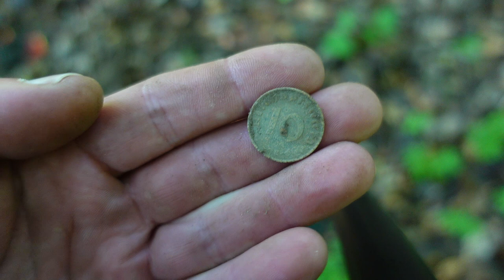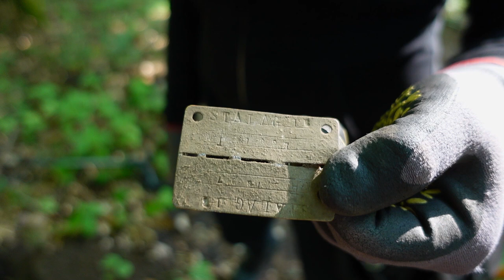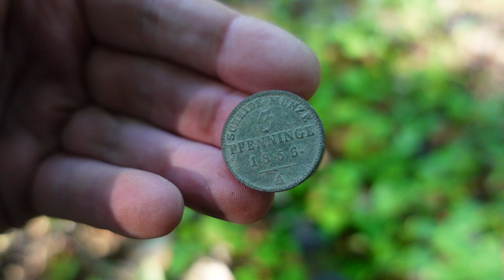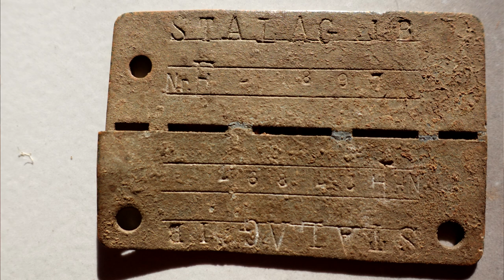Odkrycie nieśmiertelnika jeńca wojennego ze stalagu 1B Hohenstein . Poszukiwania pełne tajemnic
Film koncentruje się na fascynujących poszukiwaniach, które prowadzą nas do małej  miejscowości Bądze. Główni bohaterowie filmu; Ewelina i Krzysztof , uzbrojeni w wykrywacze metali, penetrują tajemniczy las, gdzie szukają śladów potyczki II wojennej pomiędzy wojskami niemieckimi a sowieckimi.
Podczas filmu będziesz świadkiem niezwykłych momentów, kiedy odkrywamy pozostałości po tej  nieznanej dotąd potyczce wojennej, odnajdujemy osobiste przedmioty żołnierzy i rekonstruujemy wydarzenia sprzed dziesięcioleci. To emocjonujące poszukiwanie nie tylko odkryje nam historię tego konkretnego nieśmiertelnika, ale także pozwoli nam zgłębić nieznane epizody II wojny światowej.
Przygotuj się na niesamowite wizualne ujęcia, autentyczną narrację i głębokie emocje, które towarzyszą odkrywaniu niezwykłych historii.  „Nieśmiertelnik jeńca wojennego” to film, który przeniesie Cię w czas i przestrzeń, byś mógł sam zasmakować magii poszukiwań przy użyciu wykrywacza metali, wiedzy i odkrywania przeszłości. Musisz to zobaczyć!

Sklep stacjonarny z wykrywaczami metali:
Odkrywca Historii
ul.Piastowska 28
14-240 Susz
woj. Warmińsko-Mazurskie

Muzyka
📞Kontakt:do Eweliny: